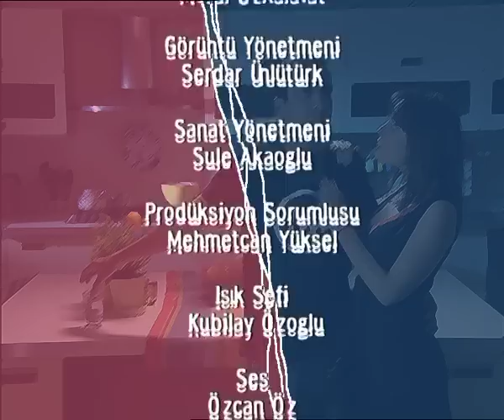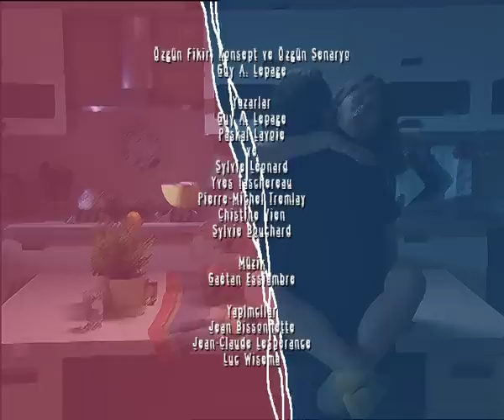1 Kadın 1 Erkek || 21. Bölüm Full Turkmax